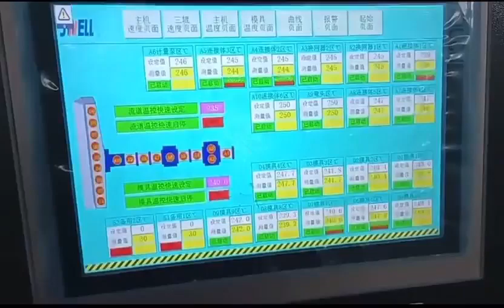Jwell PMMA acrylic sheet extrusion line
Common uses include lenses, acrylic nails, paint, airplane windows, security barriers, medical devices, LCD screens, COVID 19 protection panels and furniture. Because of its clarity, it is also often used for windows, tanks, and enclosures around exhibits. Car windows, smartphone screens to aquariums.